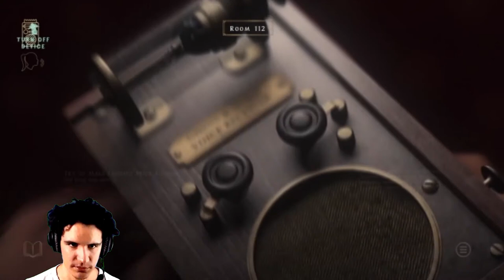Checking in at HOTEL HELL!!! | At Dead of Night Part 1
Come over to my twitch for daily streams!